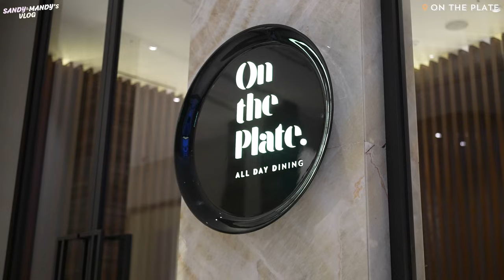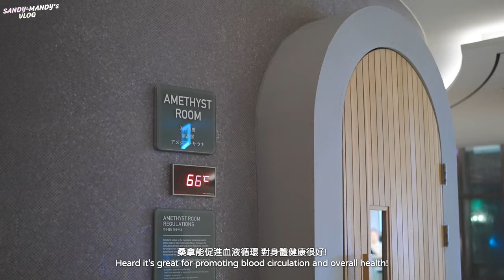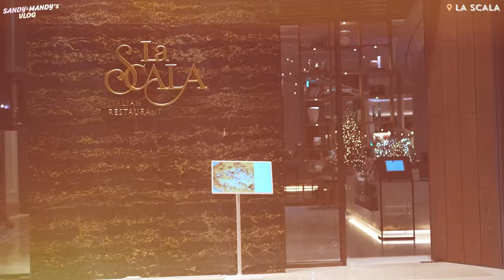開箱BLACKPINK, BTS入住的2000萬元單身即地獄天堂島! 韓國首爾奢華旅行VLOG / Sandy&Mandy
我們飛到韓國首爾的天堂了😍 看完影片後絕對會想拉著家人朋友來！一起一探究竟吧✈️

Hi SMILEYS! In today's vlog we want to show you the PARADISE of Seoul, Korea 🇰🇷Hope you enjoy this video! ❤️